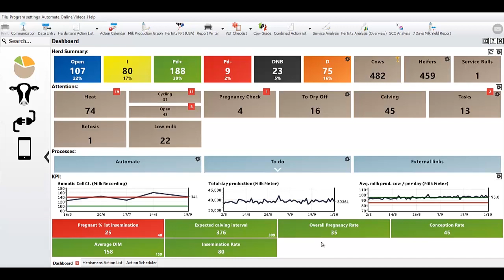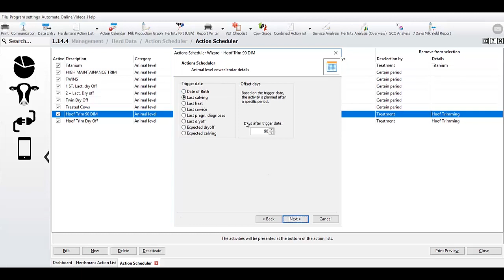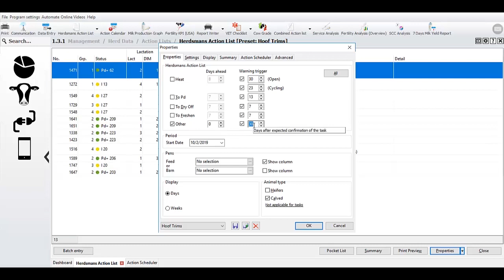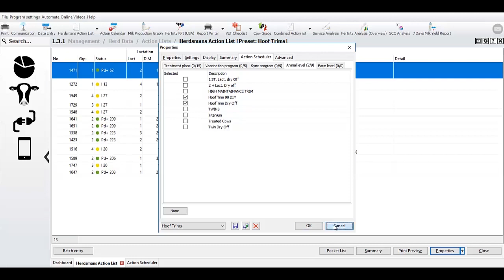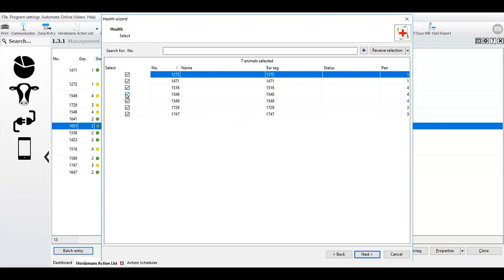Hoof Trim Demo Movie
With this new demo movie you learn how to create hoof trim protocols and action lists in your management program. We will learn how to create it, adding cows that need a hoof trim and how to remove them. Watch and learn how to do it yourself! Don't forget to turn on your sound.